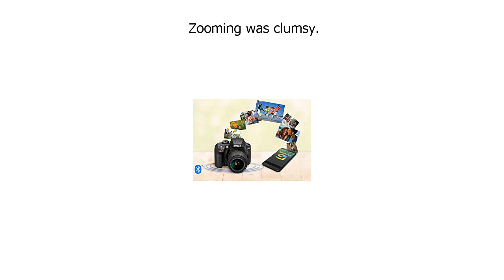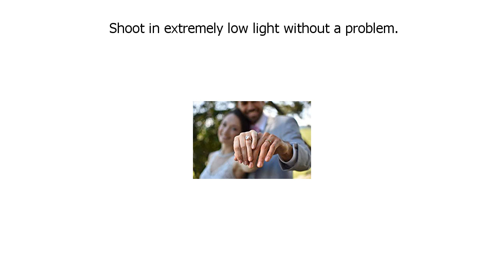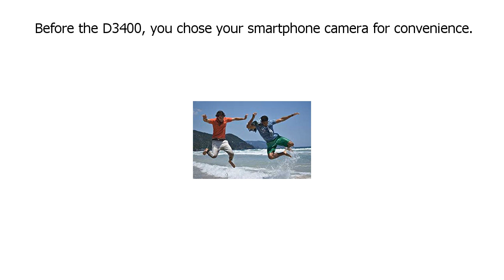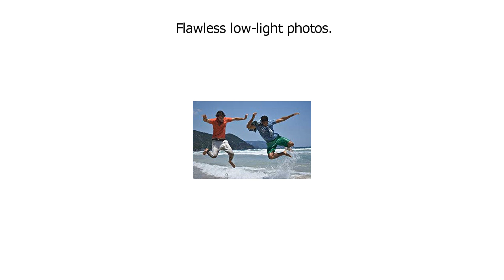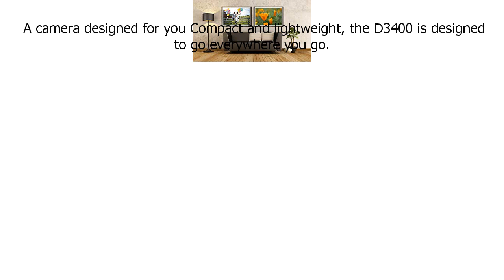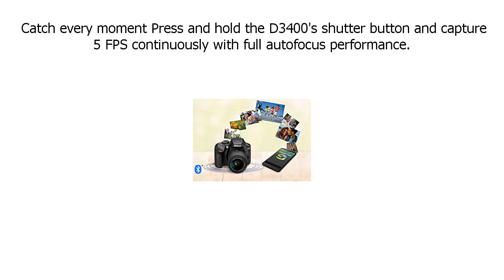Special Discount on Nikon D3400 DSLR Camera with AF P DX NIKKOR 18 55mm f3 5 5 6G VR and AF P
Nikon D3400 DSLR Camera with AF P DX NIKKOR 18 55mm f3 5 5 6G VR and AF P